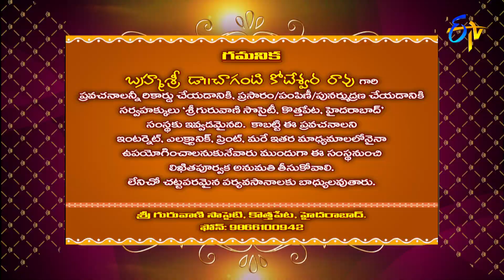Jaganmatha Annapoorna (Chaganti Pravachanam) | Subhamastu | 18th August 2022 | ETV Telugu